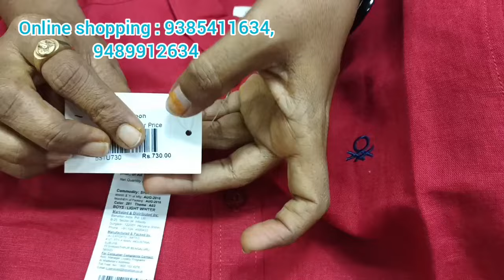💞எது எடுத்தாலும் 70% தள்ளுபடி💕 365 days offer Boys & Girls branded dresses 🔥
😃Welcome to Monsoon Exbrands Clothing,SaibabaColony, Coimbatore😃

Keep shopping🛒 and support us👍🏻 by giving your feedback

Shop Location👇🏻

For new collections update👗